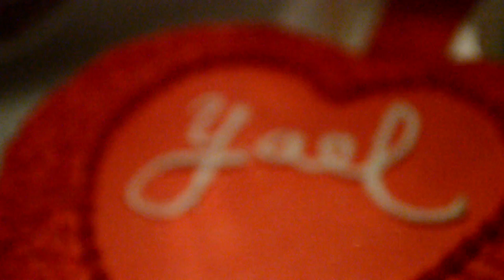YAEL TRAILER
YAEL BENITEZ
MIS 15 AÑOS
SALON EL PORTAL
16/08/2013
AUDIO URBANO GROUP